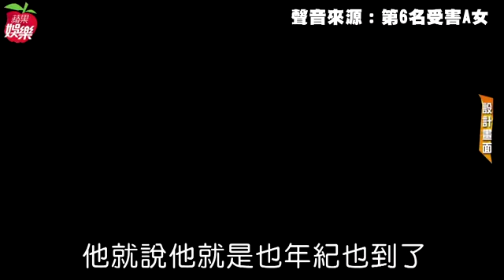秦偉再爆國王遊戲硬睡第6女 4--蘋果日報20160704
【特勤組、蔡維歆╱台北報導】秦偉疑似性侵風波再報第6彈，30歲A女指控秦偉4年前「硬上」。她說，2人透過臉書認識，第1天見面吃飯，秦偉以「衣服髒了，陪我回家換」載她回家，邀她玩國王遊戲抱抱、喇舌，最後半強迫她發生性關係。醜聞連爆5天，他持續龜縮，原本每周日下午都去教會，昨也不見他身影。該教會牧師昨講道時引用《聖經》：「人種的是什麼，收的也是什麼，順著情慾撒種的，必從情慾收敗壞… …。」但最應該聽的秦偉沒聽到。